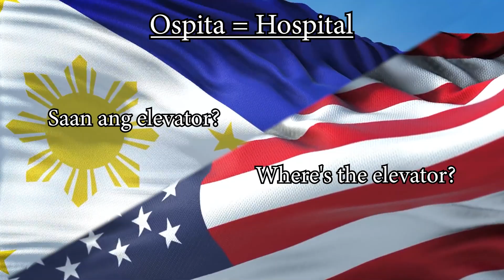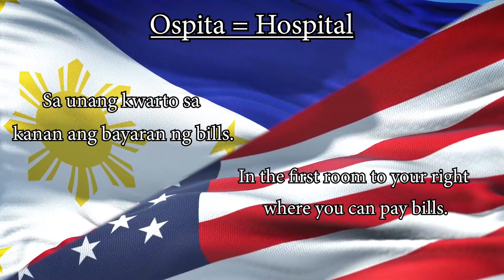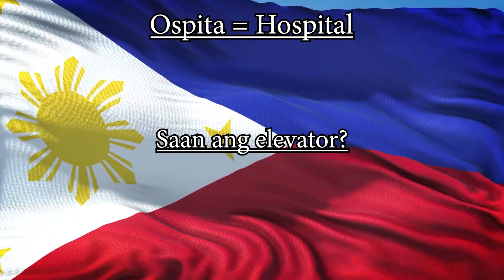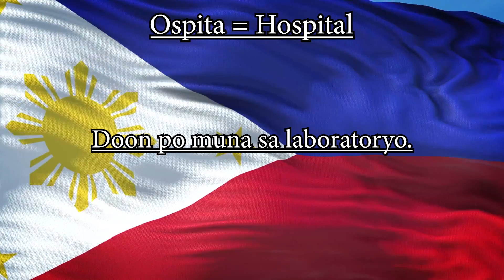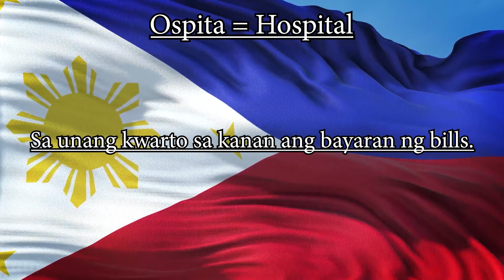Tagalog or Filipino Conversation 16